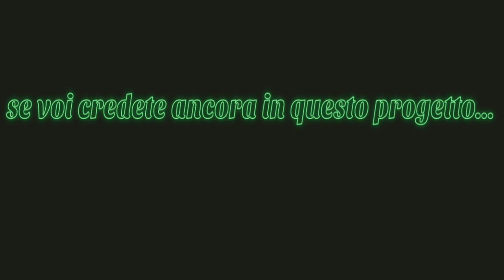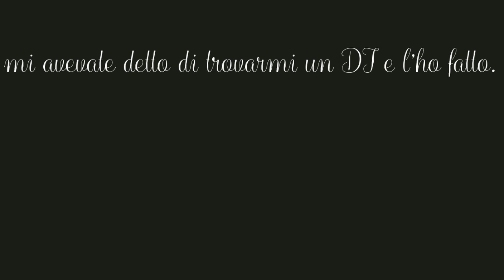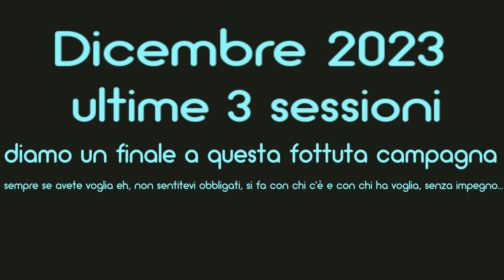Hextech Simphony: OVA - Official Trailer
Trailer dell' OVA (Originale Vivace Avventura) di Hextech Simphony, la campagna di D&D che tutti pensavano fosse stata abbandonata per sempre.